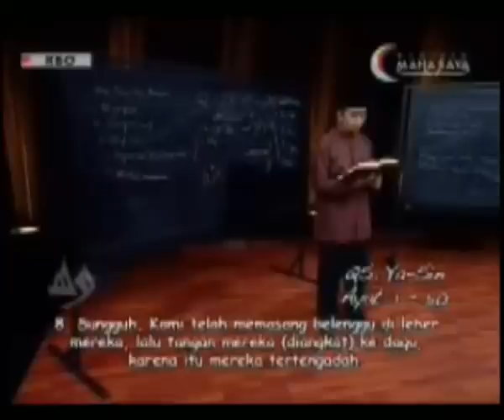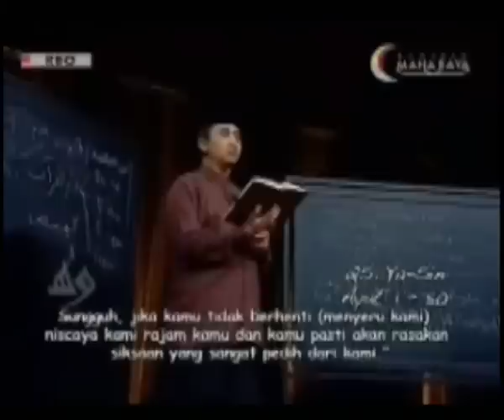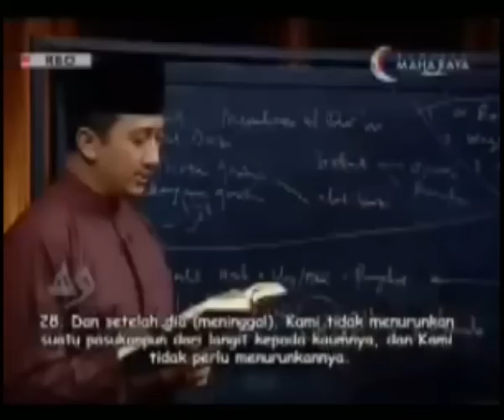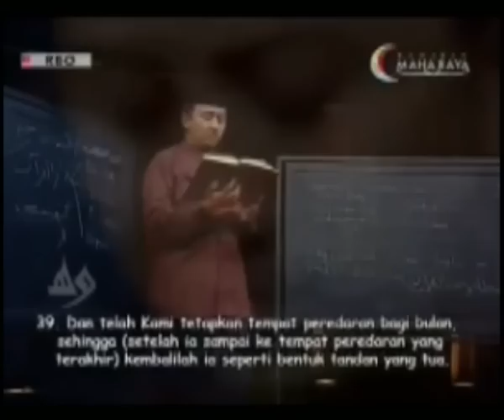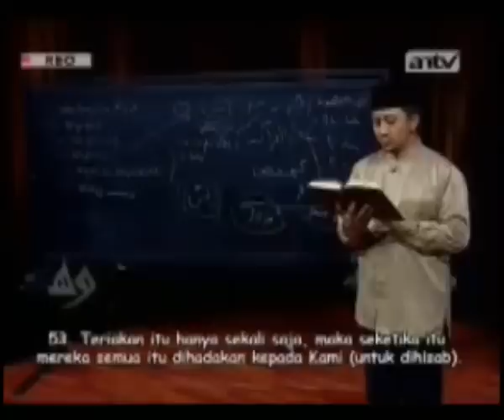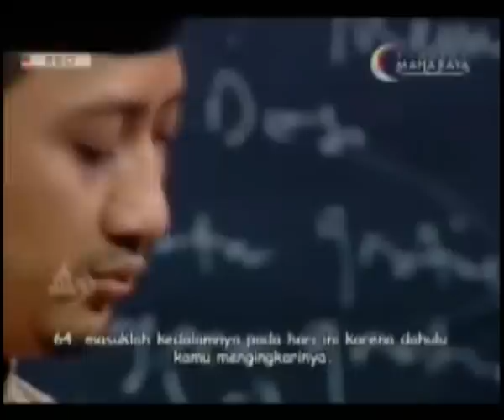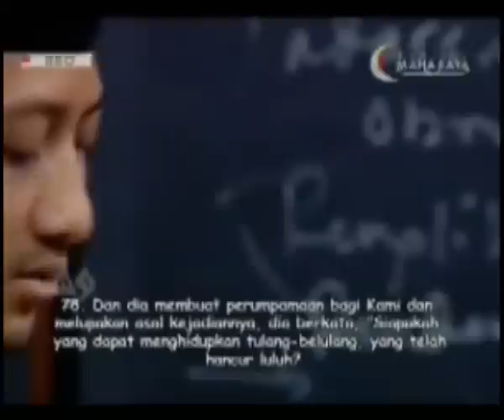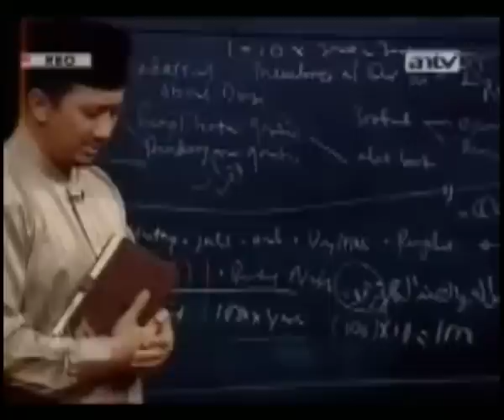Ust.Yusuf Mansur QS.Yasin